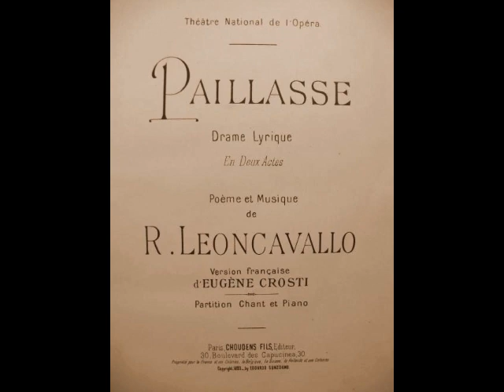Sydney Rayner - Vesti la giubba (Sonabel, 1930)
Sydney Rayner (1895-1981) was an American tenor whose career encompassed opera, musical theater, radio and concerts. Born in New Orleans, Rayner began vocal studies after spelling the singer of a dance band with which he played fiddle. For a year, he “survived” (Rayner’s words) a teacher who trained him as a baritone before finding another teacher who recognized his tenor voice. His debut was as Araquil in a local production of Massenet’s La Navarraise in 1924, an engagement which paid him $100. Seeking further study, Rayner quit his job as a window dresser and travelled to Milan to work with pedagogue Giuseppe Ragusa. After a year with Ragusa, he began singing local concerts, and made his Italian debut as Rodolfo in La Bohème on June 6, 1927 at Rome’s Teatro Adriano. Reviews were enthusiastic and Rayner was soon in demand throughout Italy. Performances in Spain and Portugal followed, and the tenor returned home in the winter of 1927 for a series of well received concerts.

For the next few years, Rayner divided his time between Europe and the U.S. There were important debuts with the Staatsoper Berlin and San Francisco Opera, but it was at Paris’ Opéra-Comique, where he debuted in January of 1930 as Julien in Louise, that he found his artistic home for the next five seasons. Rayner sang a variety of roles there, including Pinkerton in Madama Butterfly, Don José in Carmen, des Grieux in Manon and the title role in Werther. The busy tenor also made appearances in the French provinces, as well as in Switzerland and Belgium. Rayner also debuted with a pair of American companies known for presenting opera at popular prices, Salmaggi Opera and Fortune Gallo’s San Carlo Opera, marking the start of an association that would last until the end of his career.

Rayner’s Chicago debut came about on November 23, 1935 as Tannhäuser, and appearances with the Canadian Grand Opera and Cincinnati’s popular Opera at the Zoo followed. With his growing list of successes, it wasn’t long before Rayner was contacted by New York’s Metropolitan Opera, debuting with the company as Don José on May 23, 1936. Rayner was quite popular with New York audiences and seemed destined for a long and happy association with the Met…but it was not to be. Stubborn and opinionated by his own admission, his insistence on singing elsewhere during the Met season led to quarrels with management. After just two seasons and 25 performances of 7 roles including Canio, Turiddu, Hoffmann, des Grieux, and Faust, Rayner’s Met career was over.

The early ‘40s saw appearances in Chicago, Rio, Sao Paolo and Havana. These engagements were few and far between, however, and Rayner found himself in need of income. Shortly after his dismissal from The Met, Rayner filed for bankruptcy, claiming over $14,000 in debts and no assets. A few years later, his wife Eva sued for divorce, citing “cruel and abusive treatment”. Luckily, the San Carlo Opera was always eager for a star of Rayner’s pedigree. For the next decade, the tenor crisscrossed the continent, visiting Detroit, St. Louis, Boston, Philadelphia, Baltimore, Memphis, Atlanta, Spokane, El Paso and many other cities. The repertoire consisted of the same audience favorites…Il Trovatore, Aïda, Pagliacci, and of course, Carmen, an opera which had become his favorite. One departure from this routine occurred on January 9, 1947, when Rayner created the role of Lippo Fiorentino in the premiere of Kurt Weill’s Street Scene. As was the case during his Met days, the tenor sang for Salmaggi during his nights off.

Rayner’s final performance was Canio in Pagliacci for Salmaggi Opera at the Brooklyn Academy of Music on April 15, 1950. Following his retirement from the stage, the tenor devoted his time to teaching from his Manhattan studio. He spent the next two decades training young voices before ill health forced his retirement in 1969. Following a long illness, Sydney Rayner died at his Long Island home on September 14, 1981, just two days after his 86th birthday.

Sydney Rayner was a man of many facets…and contradictions. He was as renowned for his cooking as he was for his work on stage, with newspapers often publishing his recipes.  He was a leading tenor at the Met yet chose to perform with a cut rate repertory company during his nights off. He was known to friends as a jovial, fun loving man, yet his temper and antagonistic behavior led to a cancelled Met contract as well as a divorce. Rayner also possessed one of the great talents of his generation. It’s a pity he’s largely forgotten today. Rayner’s repertoire of 40 roles included the leads in Tosca, Andrea Chénier, Rigoletto, Forza del Destino, Ballo in Maschera, Otello, Lucia di Lammermoor, Salome, Lohengrin, Roméo et Juliette, and La Juive. His handful of discs made for Decca and Sonabel reveal an exciting spinto voice with a ringing top. Here, Rayner sings “Vesti la giubba” (in French) from Leoncavallo’s Pagliacci. This was recorded in Paris for Sonabel in 1930.